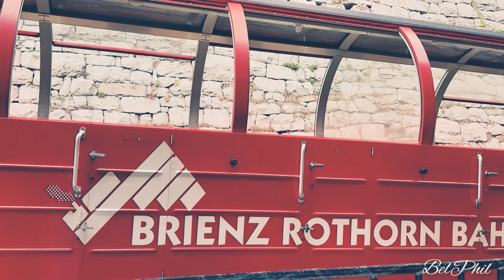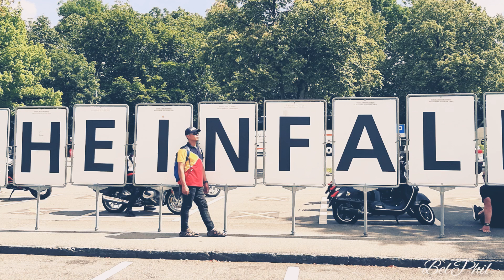Switzerland, Creux du Van, Leysin,Thun, Interlaken, Rheinfall/Family Tour.